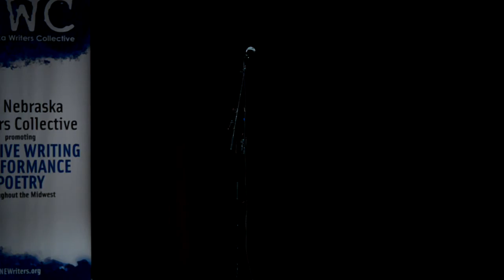Louder Than a Bomb Great Plains, 2016, Semi-Final 1